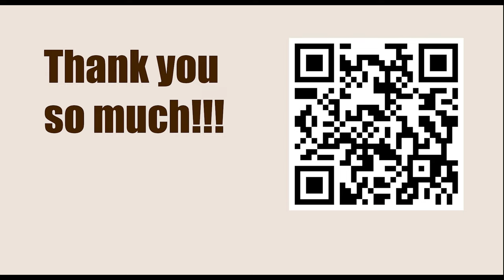Exercise 118 - Knight Forks || Fred Reinfeld - 1001 Sacrifices and Combinations